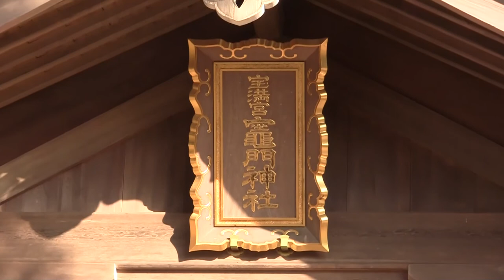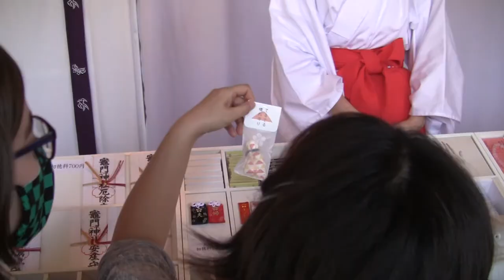The Kimetsu No Yaiba Shrine - Kamado Jinja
We had our first family outing of the year that wasn't shopping! We took the kids to the Kamado Jinja, the source of the family name of the main characters of Kimestu No Yaiba. Or at least that's what's people say. Who knows if it's true! Nice shrine to visit either way!

If you want to send a postcard or something for us to review or anything really send it to:

Mark Visser
Mamada Kani Yubinkyoku Dome
Mamada 1075-1
Chikugo City
Fukuoka Prefecture
Japan
833-0023